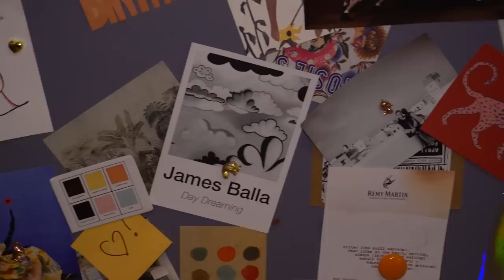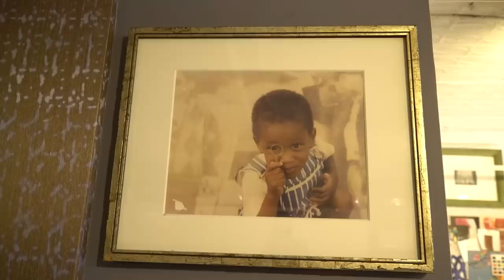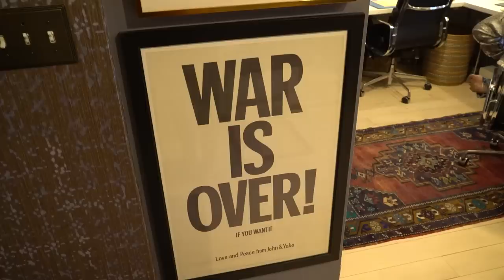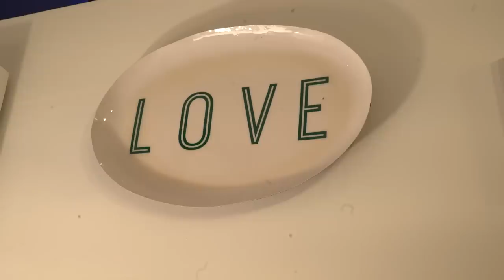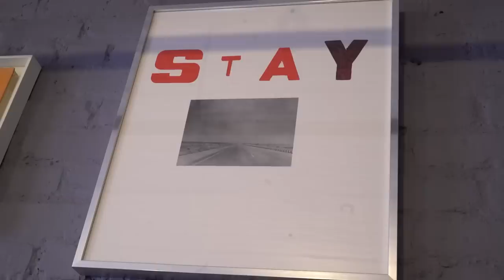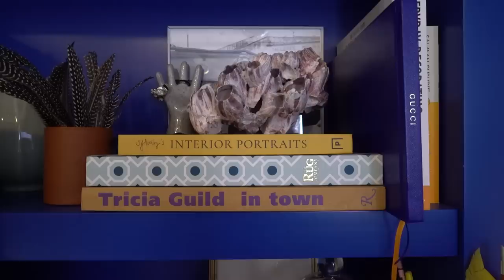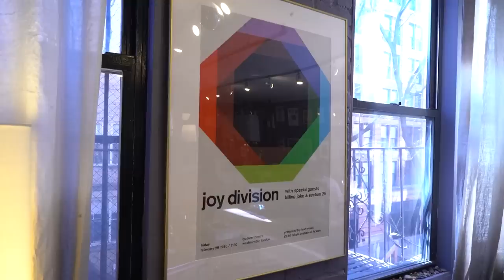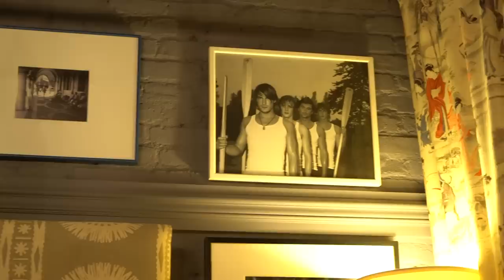HOUSE TOUR | Inside Rayman Boozer's Chic NoHo Loft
Interior Designer Rayman Boozer hails from Alabama and Indiana, but moved to New York City where he began his career in interior design. He was dubbed the “go to designer for color consulting” by Time Out magazine.  Rayman welcomes Homeworthy into his very chic downtown New York City loft apartment.

 Apartment 48 has been featured in Architectural Digest, House Beautiful, and New York Magazine, and is a member of the AD100 and Elle Décor A-List recognizing the top designers in the world.